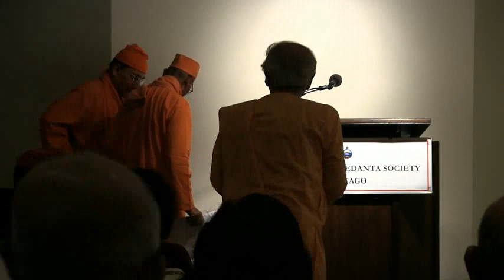Lecture By Swami Suhitanand : Ramakrishna Movement in Different Parts of the World : My Experience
Swami Ishatmananda
Vivekananda Vedanta Society Of Chicago
Sept 23 rd 2015